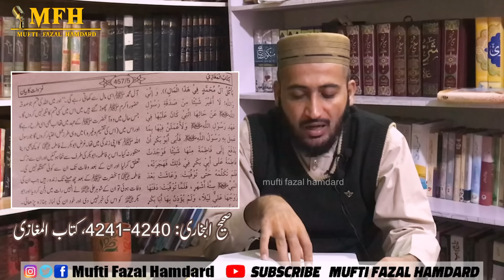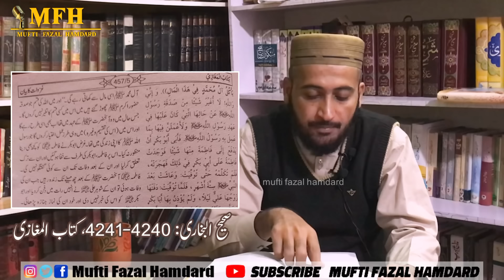Syeda Fatima Ka JANAZA Hazrat Abu Bakar Ya Mola Ali Ne Parhaya ?? Mufti Fazal Hamdard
00:00 Fadak par sawalat
02:35 Mufti Hamdard par eterazat
03:16 Reply to Muftis
04:00 Surah Hashar verse 6
07:22 Maal Fay ke masarif ka bayan
10:35 Sahi bukhari hadees 3094
13:00 Hazrat abu bakar ka Darbar ??
13:42 Syeda abu bakar ke darbar nahi gain ??
19:20 Syeda ka janaza kis nay parhaya ??
22:50 Syeda ka naraz hona
24:35 Mola ali ka janaza me shirkat ki ijazat na dena bukhari say